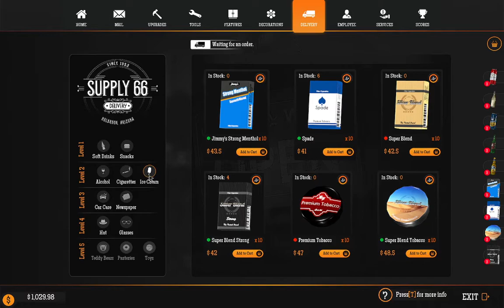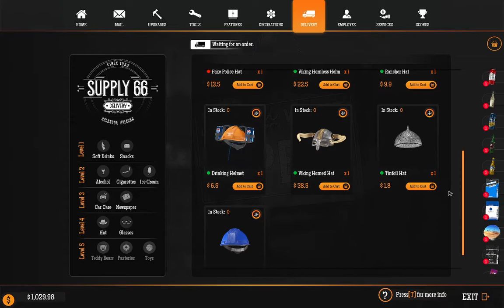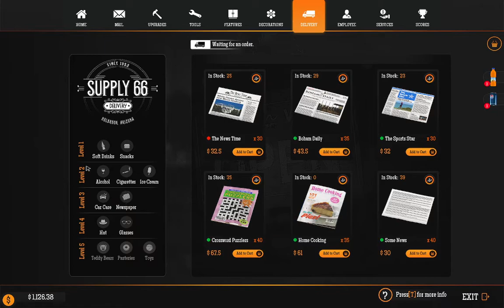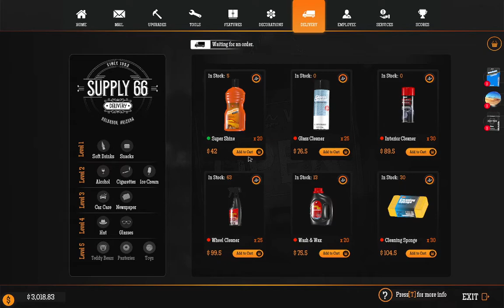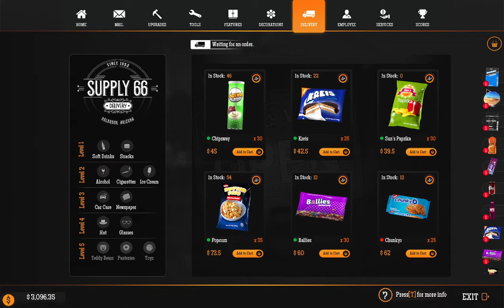Gas Station Simulator Playthrough Over Price Gas, Pink doors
A bit about me, I have Asperger's and I enjoy games, cats and I LOVE Disney.  I like playing different games from Phantasmagoria to Garden Paws to Sims 4 and more.  Each week I'll be posting several gaming videos.  Some will have no commentary and others will have it depending on the game itself.  I hope you guys enjoy the content.